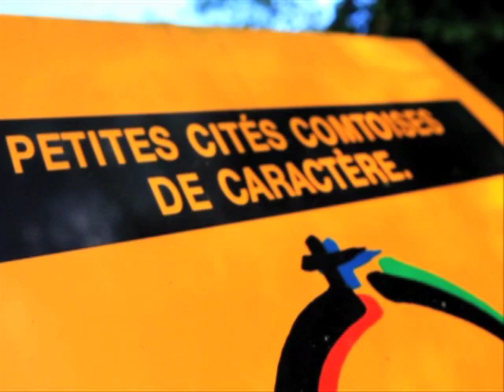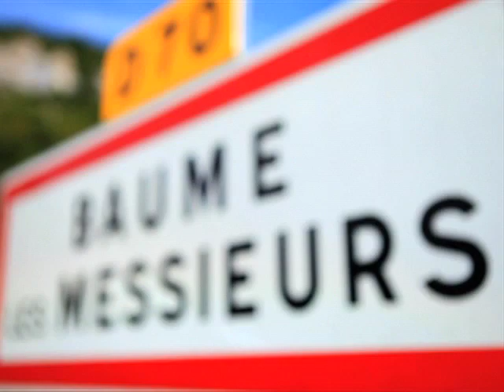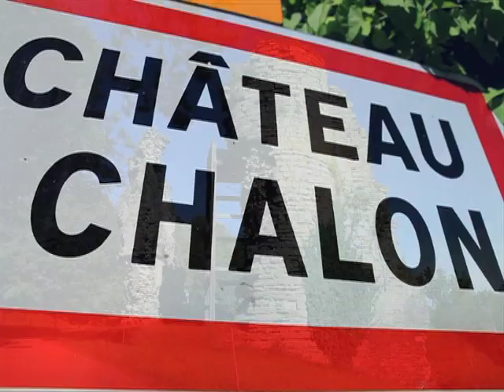Franche Comté : Les plus Beaux Villages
Découvrez une région d'exception à travers ses plus beaux villages, ses nuances infinies de vert et ses sources innombrables ... entre ses prouesses architecturales, ses vignobles et ses villages de bout du monde, un hommage à la richesse d'une région aussi séduisante que discrète.